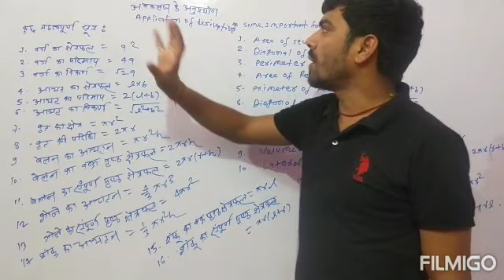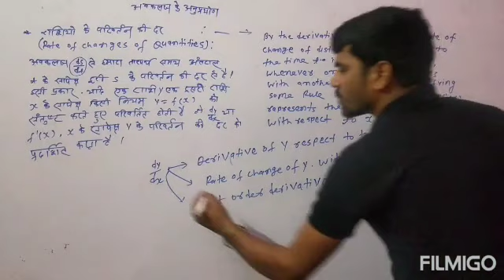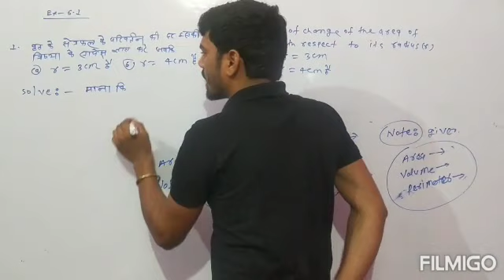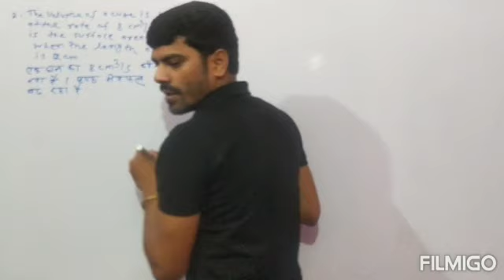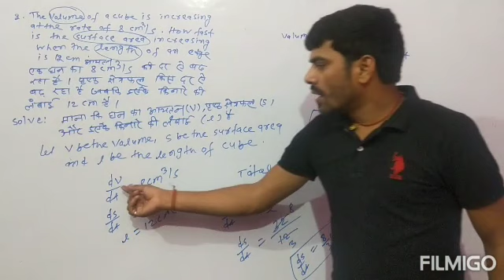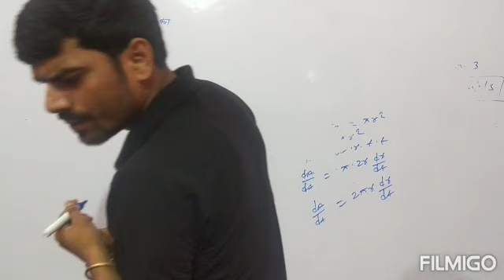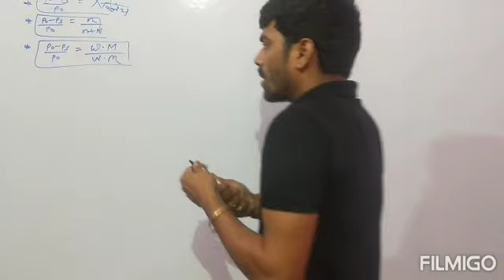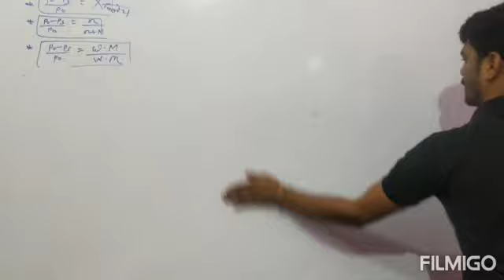CHAPTER-6(APPLICATION OF DERIVATIVE)-6.1 -lec-1